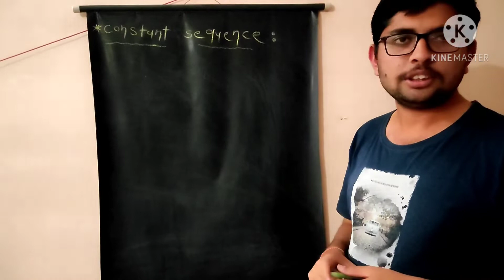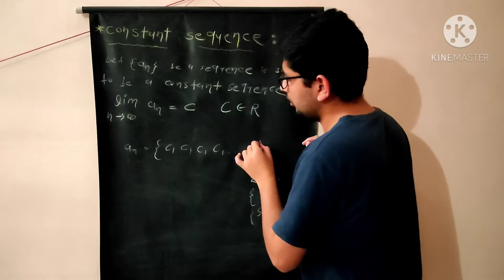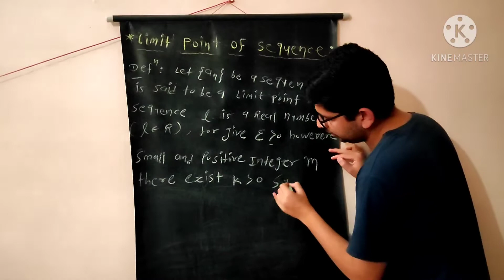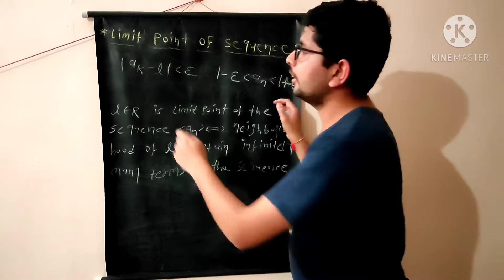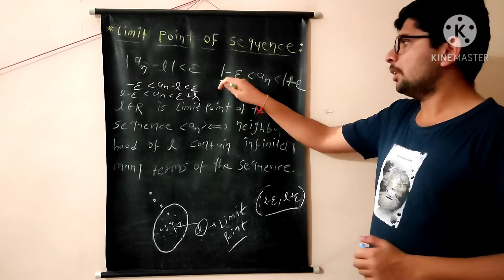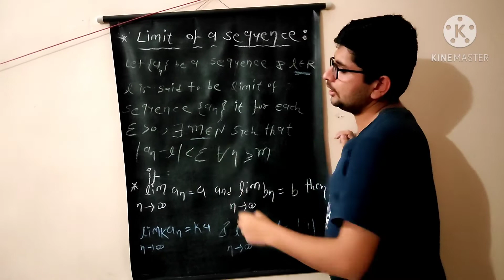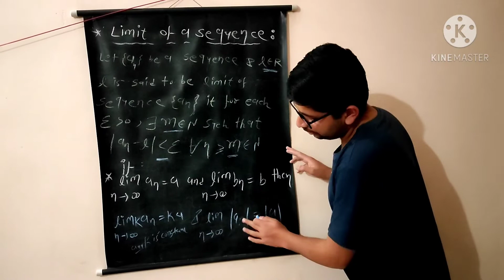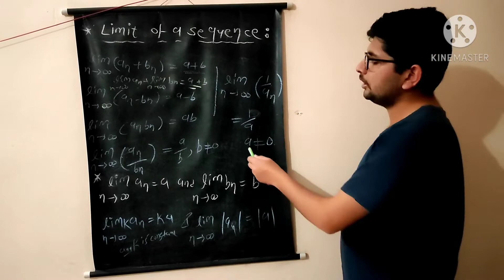CONSTANT SEQUENCE AND LIMIT OF SEQUENCE & LIMIT POINT OF A SEQUENCE